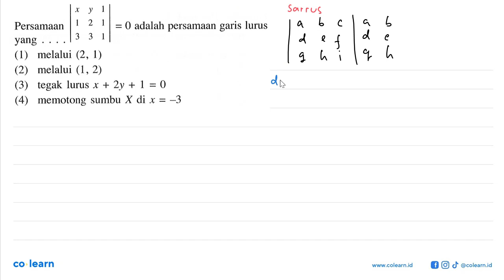X y Persamaan 1 2 0 adalah persamaan = garis lurus 3 3 yang (1) melalui (2, 1) (2) melalui (1, 2)...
X y Persamaan 1 2 0 adalah persamaan = garis lurus 3 3 yang (1) melalui (2, 1) (2) melalui (1, 2) (3) tegak lurus x + 2y + 1 = 0 memotong sumbu X di x = -3 (4)

Topik atau Materi: Penyelesaian Persamaan Linear Dua atau Tiga Variabel dengan Menggunakan Konsep Matriks - Matriks - ALJABAR - Matematika Kelas 11 SMA - K-2006

00:00 : Bedah Soal
01:00 : Konsep, rumus dan pengertian Penyelesaian Persamaan Linear Dua atau Tiga Variabel dengan Menggunakan Konsep Matriks
01:18 : Langkah penyelesaian soal
04:42 : Jawaban akhir
05:12 : Penutup